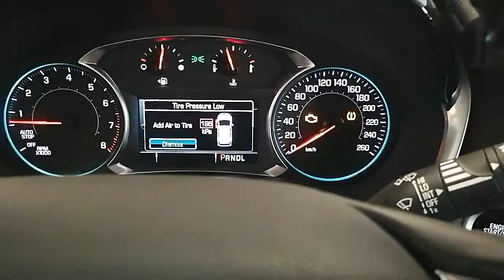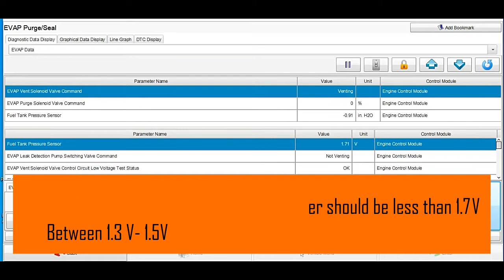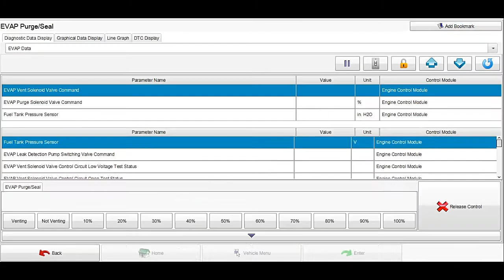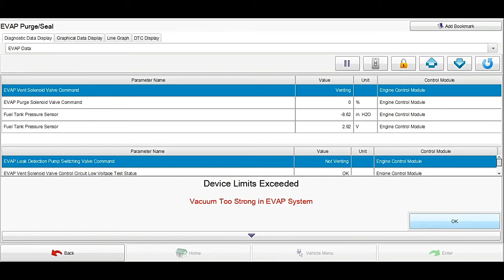2018 Chevrolet Traverse P0496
In this video, we are describing the process of diagnostic DTC P0496 in Chevrolet Traverse 2018 verifying scan tool data and purge and seal procedure.